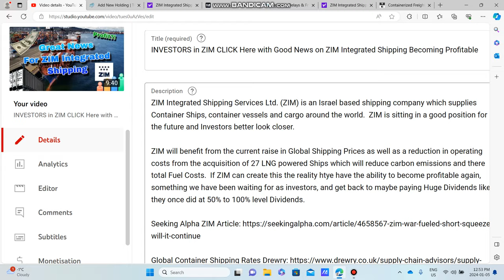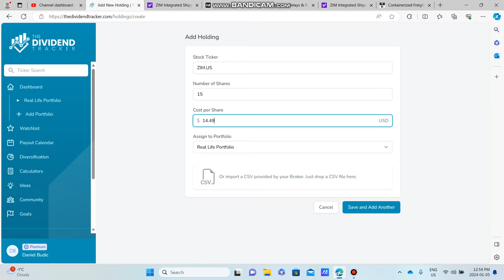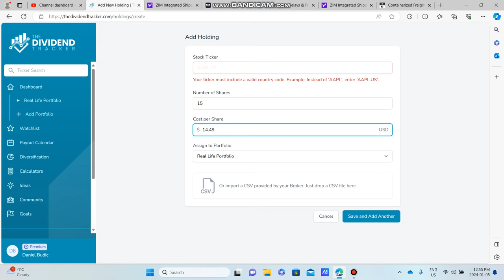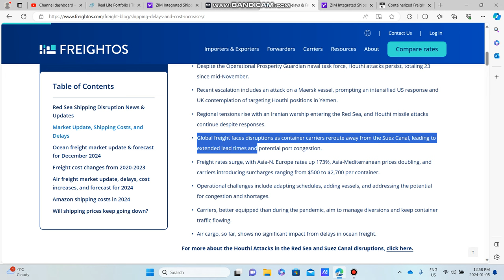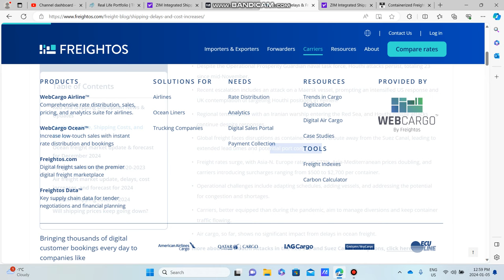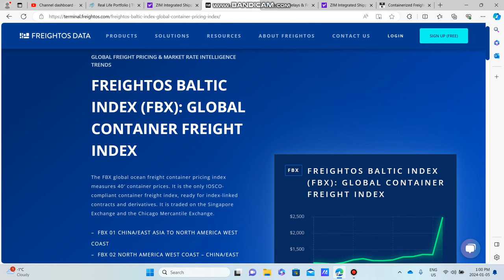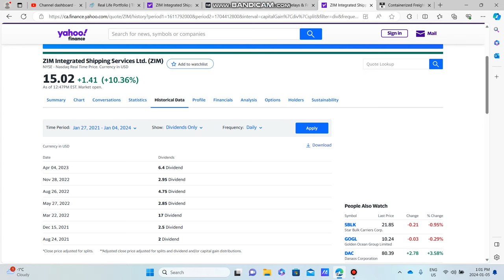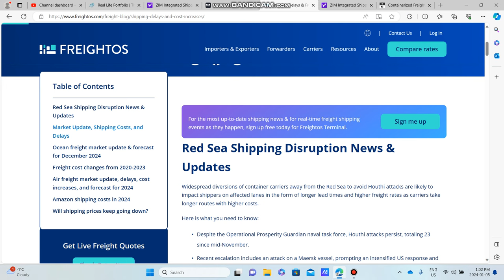Huge Stock Movements from ZIM Could Bring Back There Dividend (THIS is Why!)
ZIM Integrated Shipping Services Ltd. (ZIM) is an Israel based shipping company which supplies Container Ships, container vessels and cargo around the world.  ZIM is sitting in a good position for the future and Investors better look closer.

ZIM will benefit from the current raise in Global Shipping Prices as well as a reduction in operating costs from the acquisition of 27 LNG powered Ships which will reduce carbon emissions and there total Fuel Costs.  If ZIM can create this the reality htye have the ability to become profitable again, something we have been waiting for as investors, and get back to maybe paying Huge Dividends like they once did at 50% to 100% level Dividends.

The Dividend Tracker Link, If you sign up for a Paid Plan we will be Compensated:

If this video Gave You Value, Like the Video.